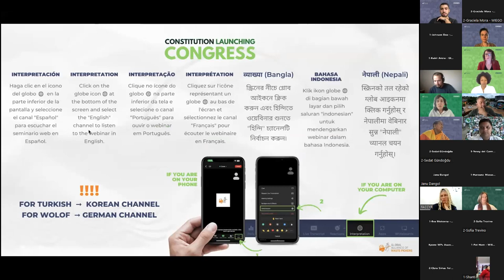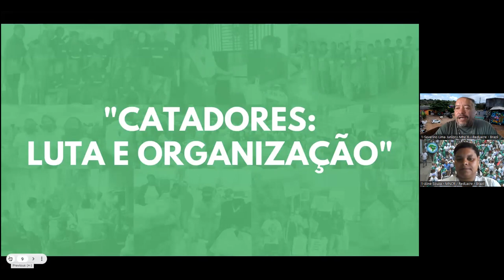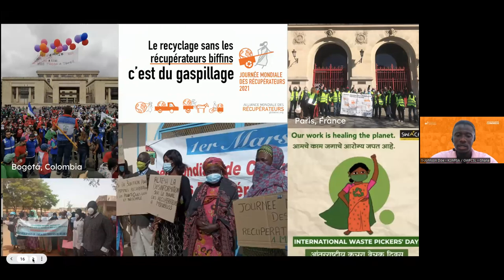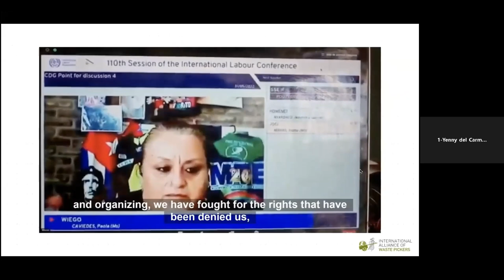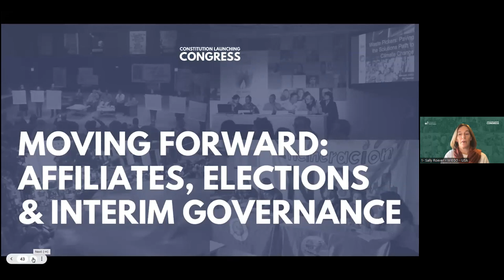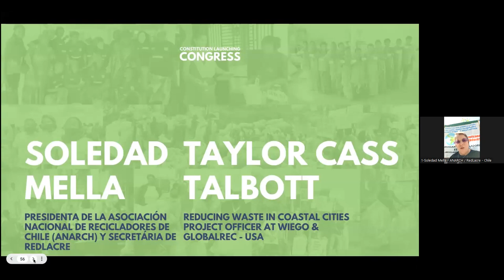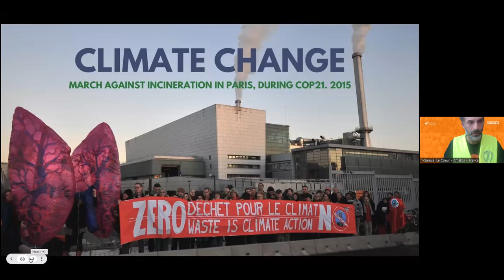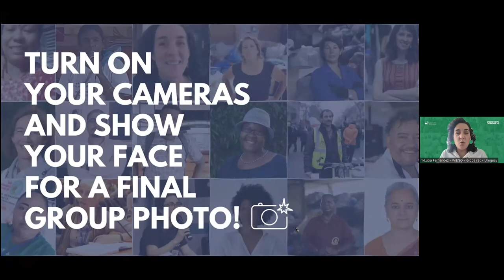Constitution Launching Congress (2022) - বাংলা ভাষা BANGLA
Welcome to our Virtual Congress, where the International Alliance of Waster Pickers will launch its Constitution, a document that will allow us to formalize ourselves as an international organization of waste pickers.

On the congress website you can consult all the information related to the event: